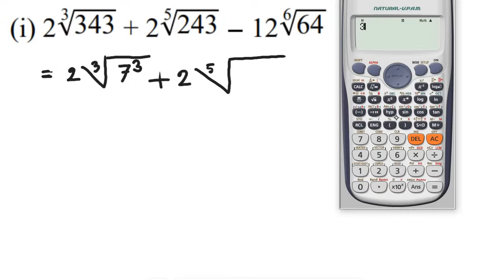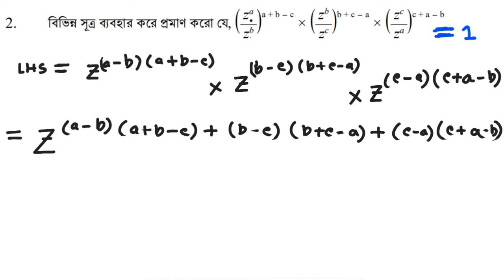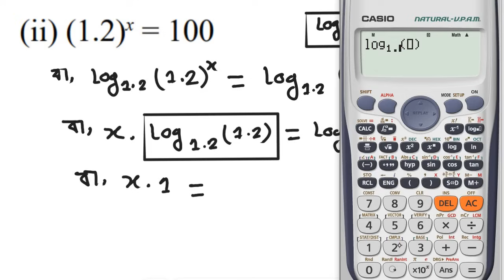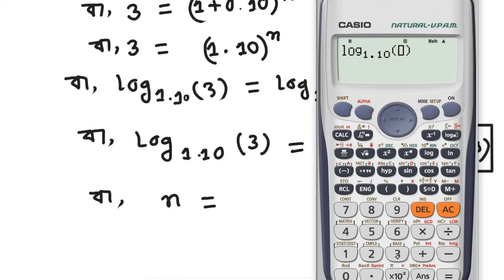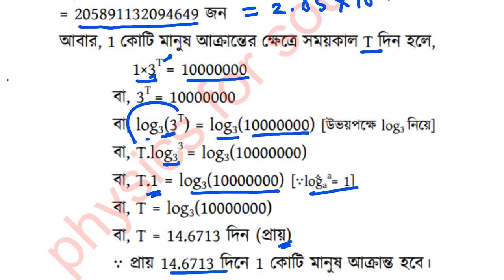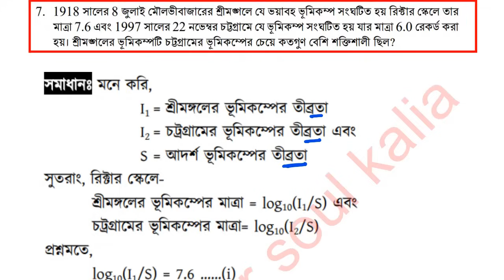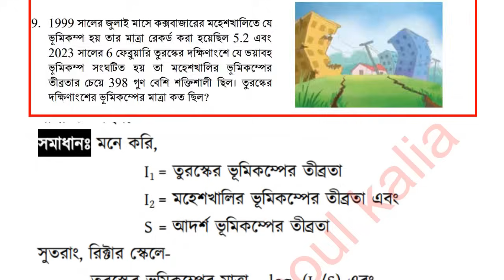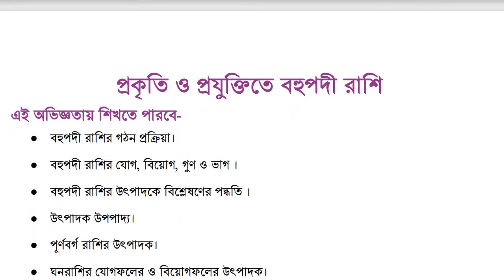Class 9 math chapter 3 page-80.৯ম শ্রেণি গণিত ৩য় অধ্যায় পৃষ্ঠা ৮০ । । লগারিদমের ধারণা ও প্রয়োগ ।।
শিক্ষাবর্ষ ২০২৪,নতুন বই ২০২৪,class 9 new book 2024,নতুন বছরের নতুন বই ২০২৪,curriculum 2022,book details 2024,৯ম শ্রেণি গণিত লগারিদমের ধারণা ও প্রয়োগ ২০২৪,class 9 math logarithmer dharona o proyog,class 9 mathematics concept and application of logarithms 2024,logarithm concept 2024,class 9 math logarithm 2024,logarithm class 9 math 2024,লগারিদমের basic concept 2024,৯ম শ্রেণি গণিত লগারিদম ২০২৪,লগারিদম ২০২৪,সূচকীয় আকার ২০২৪,৯ম শ্রেণি সূচক ২০২৪,লগারিদমের   ২০২৪